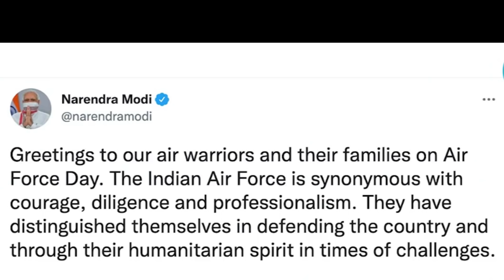u chief VR Chaudhari u pynpaw ka jingmaham ia ka china bad pakistan ha kaba iadei ha khappud